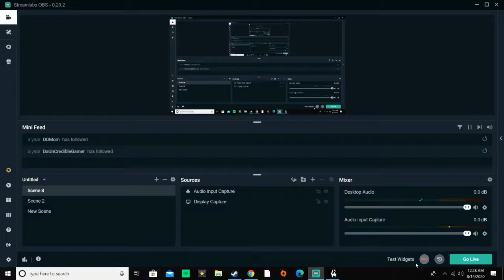Stealing Cheese in Skyrim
Like, sub, and share so I can steal more cheese